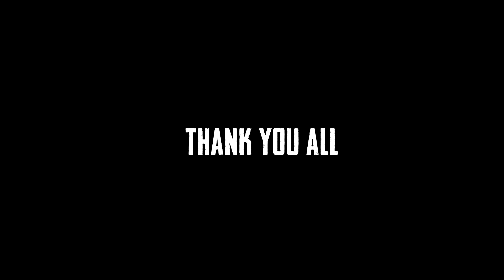PUBG MOBILE × Arcane | Mirror World Finale